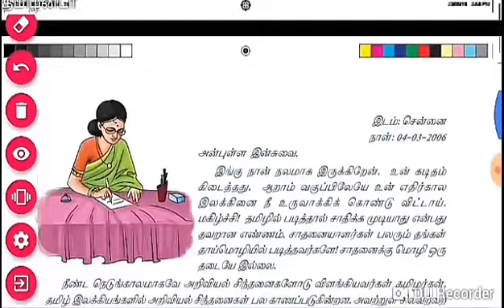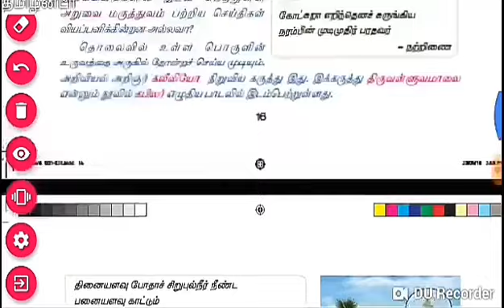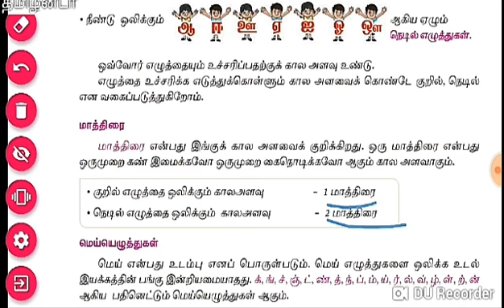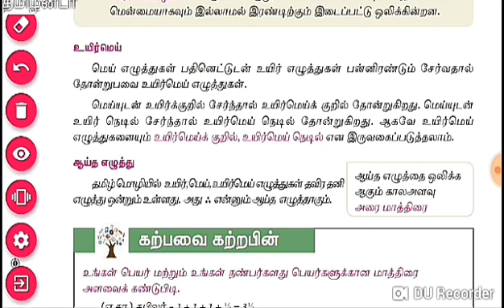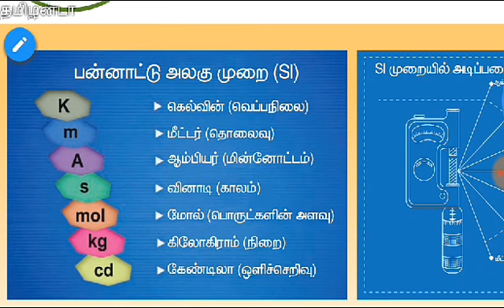TNUSRB Police SI exam preparation videos episode 03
TNPSC | TNUSRB Police exam preparation videos episode 03